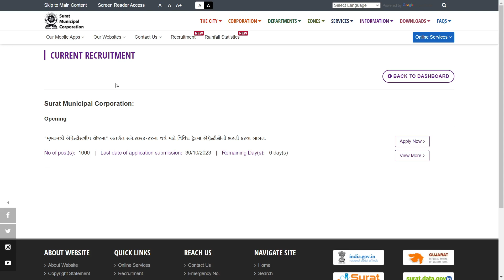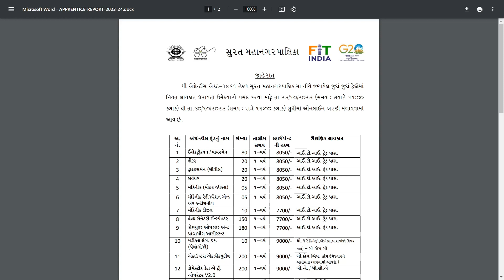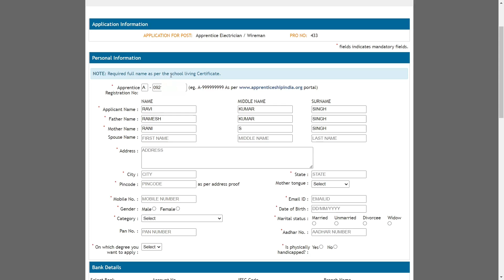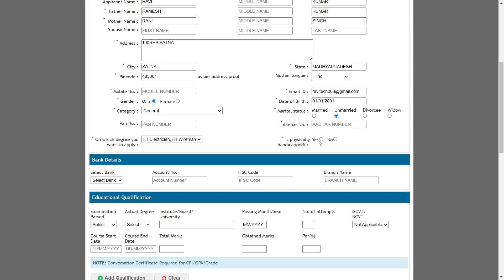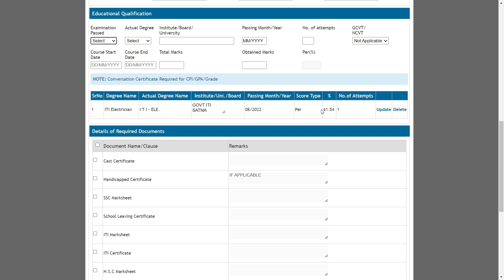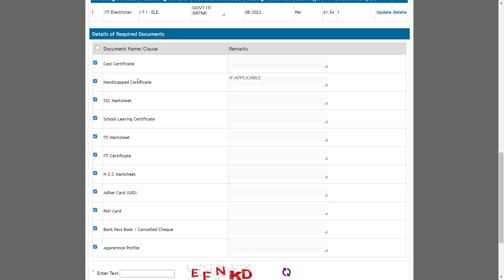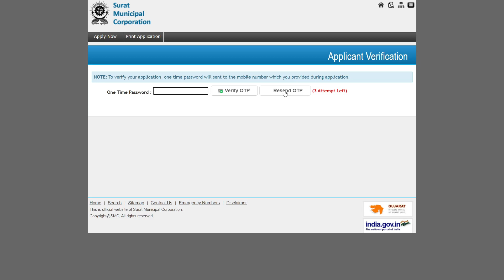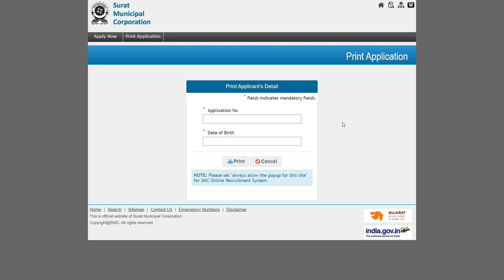Surat Municipal Corporation Recruitment 2023 Form Kaise Bhare | Apprentice 1000 Vacancy Form Fill up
surat municipal corporation apprentice bharti 2023
"मुख्यमंत्री शिक्षुता योजना" के अंतर्गत वर्ष 2013-14 हेतु विभिन्न ट्रेडों में प्रशिक्षुओं की भर्ती के संबंध में।
Regarding the recruitment of apprentices in various trades for the year 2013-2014 under the "Mukhyamantri Apprenticeship Scheme".

surat municipal corporation bharti 2023
smc apprentice bharti 2023
smc bharti 2023 new update
how to fill smc form
iti apprentice vacancy 2023
smc recruitment
iti apply online form 2023 last date
how to apply smc online form
iti apprentice form kaise bhare
iti apprentice apply online form 2023
gujarat apprentice bharti 2023
iti bharti 2023 gujarat
smc bharti 2023 surat
smc bharti 2023
नगर निगम भर्ती 2023 online form
smc recruitment 2023 form fill up
smc vacancy 2023
smc recruitment online apply
smc recruitment online apply 2023 gujarat
government jobs 2023
smc job vacancy 2023
smc nokari 2023
surat municipal corporation recruitment
gujarat government jobs
surat municipal corporation form fill up
iti apply online form 2023
surat municipal corporation vacancy 2023
surat municipal corporation job
how to apply surat municipal corporation
surat municipal corporation recruitment 2023 form fill up
surat mahanagarpalika bharti 2023
surat mahanagar palika recruitment 2023
smc surat job 2023
surat smc vacancy 2023
surat smc bharti 2023
iti latest railway apprentice 2023
नगर निगम भर्ती 2023 online form kaise bhare
smc online registration
smc apply online
surat mahanagar palika
smc online kaise kare
iti bharti 2023